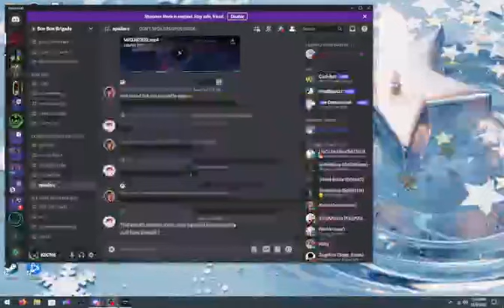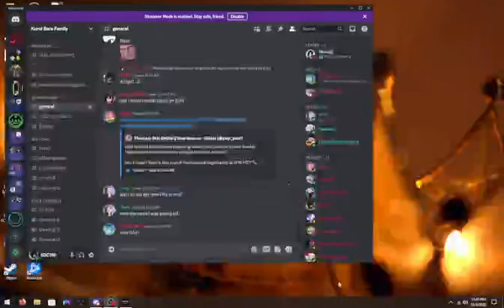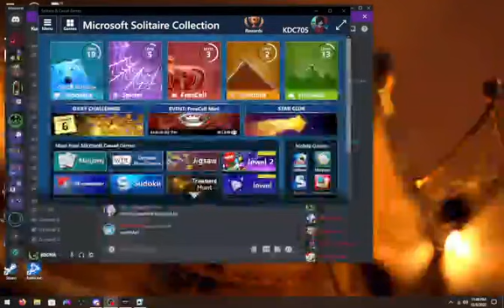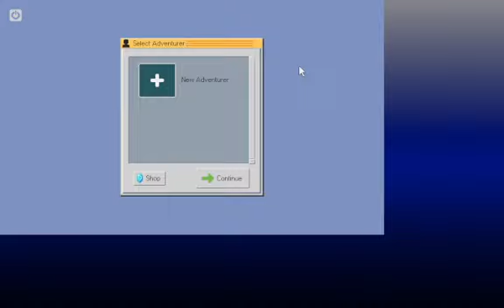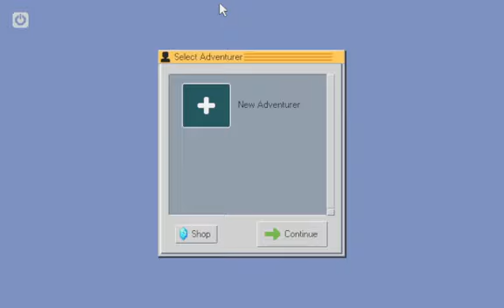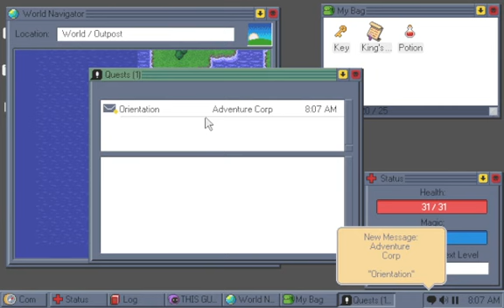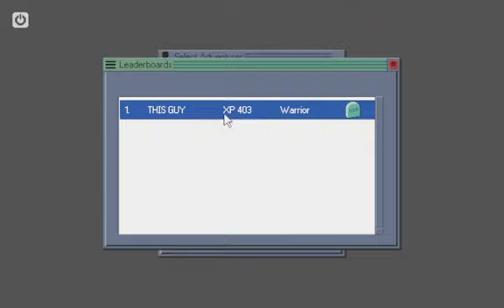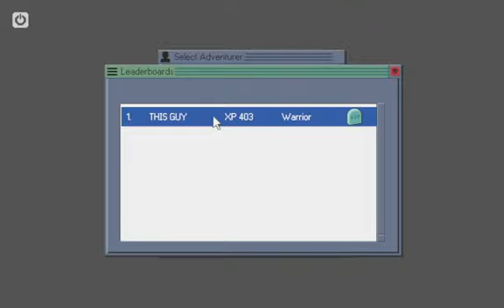Fallout 3, one round of solitiaire, and Kingsway (2/2)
Welp... Gonna keep doing this. One day I'll sound very lively while I do these.